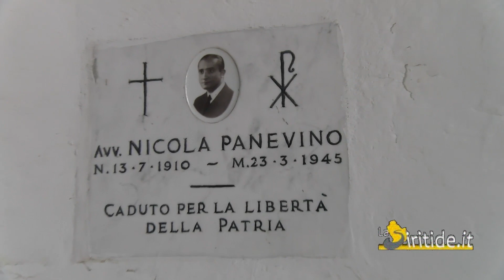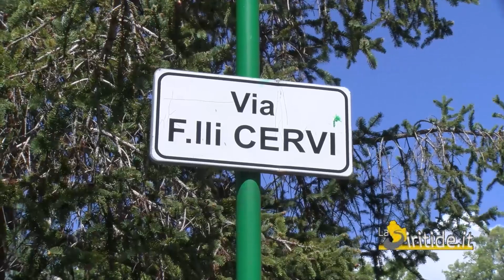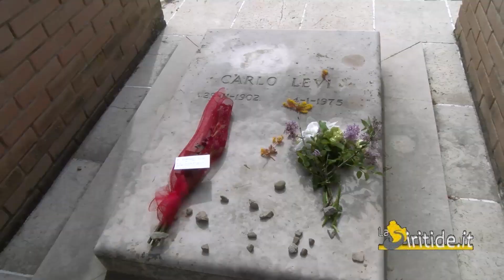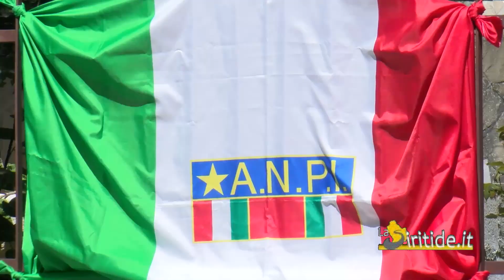25 aprile: le parole, i gesti, gli esempi nelle celebrazioni ad Aliano e Senise